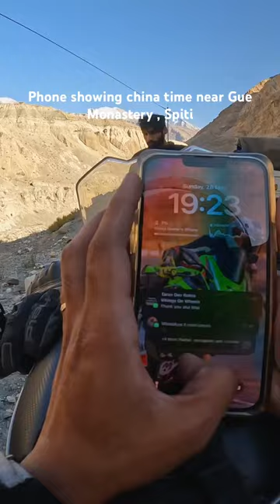Phone showing china time near Gue monastery Spiti India